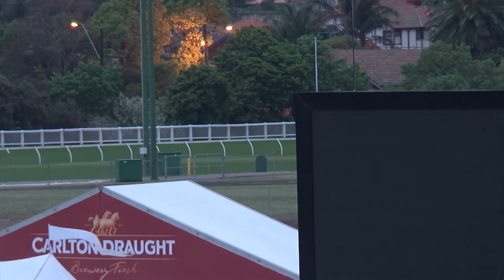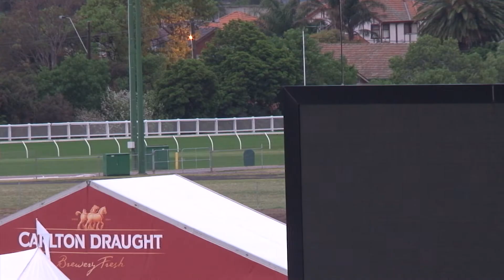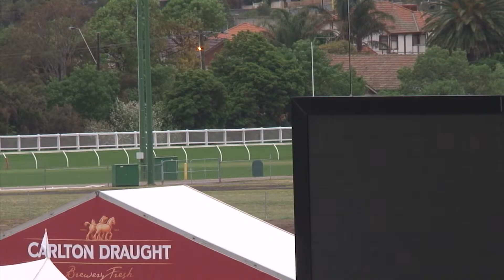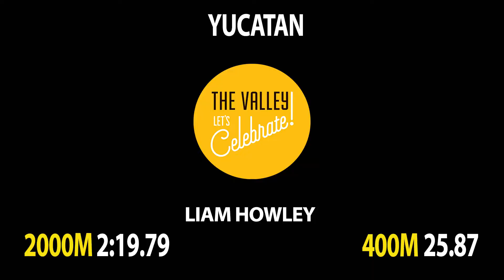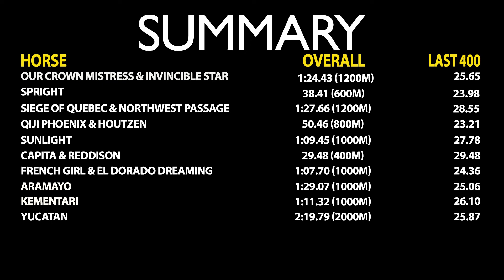MVRC Track Gallops - 20 October 2018